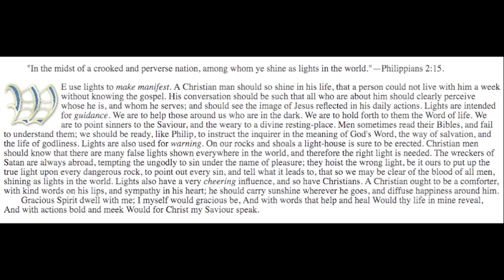Spurgeon Shine as lights